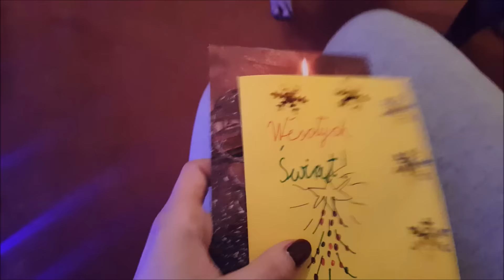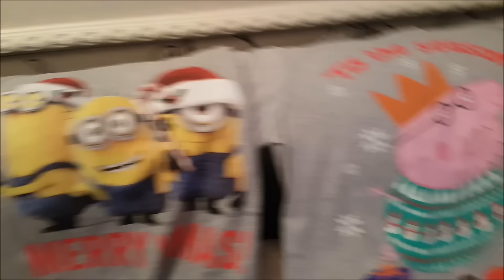JUŻ WIEM KTO NABROIŁ, WYJĄTKOWE KARTKI ŚWIĄTECZNE..